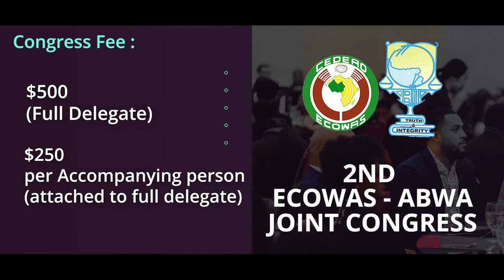THE ASSOCIATION OF ACCOUNTANCY BODIES OF WEST AFRICA | ECOWAS ABWA JOINT CONGRESS 2022 |LIBERIA WEAH